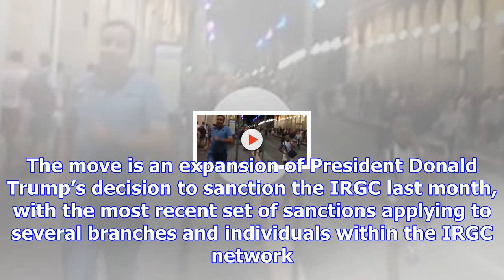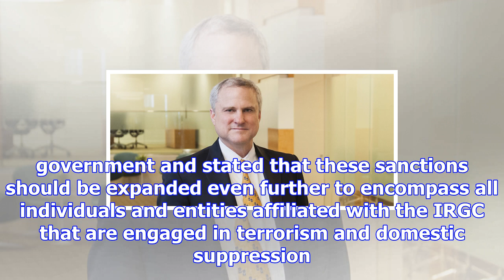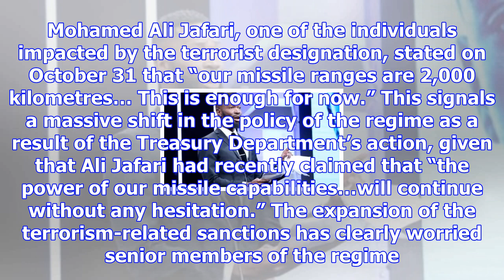Expanded sanctions crucial to reducing iran threat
The U.S. Treasury Department slapped new Sanctions on a variety of Islamic Revolutionary Guards Cor...